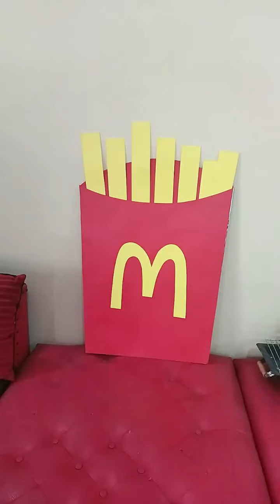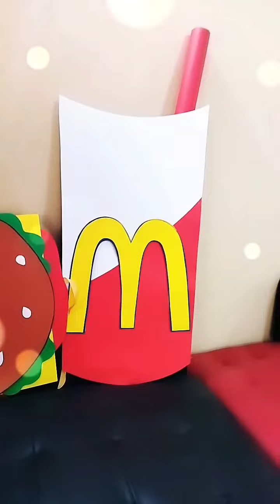Making Of McDonald's Fries And Drink By My Crafts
My Crafts is all about customizing your own orders according to your wish and at reasonable rate